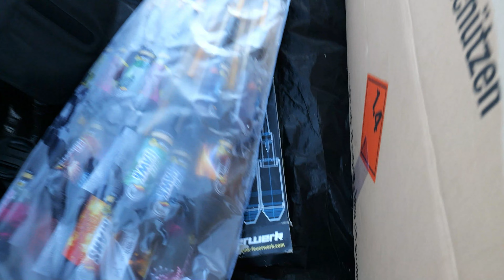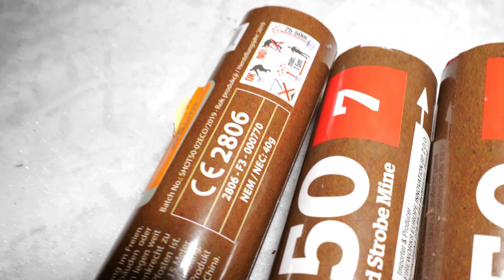SILVESTER VORFREUDE 2023/24 I F2-F4 zünden mit Feuerwerkland Team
🎥EQUIPEMENT:
CAMCORDER: Panasonic Lumix DMC S5II
STATIV: Rollei C5i
SCHNITTPRGRAMM: MAGIX Video Deluxe
MIKROFON: Rode Stereo Videomic Pro Rycote

[unbezahlte Werbung]